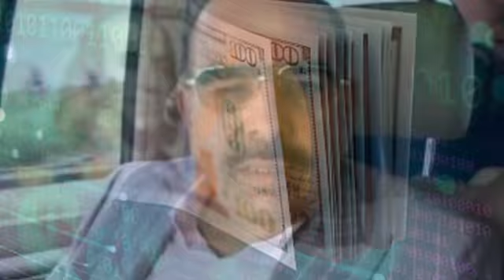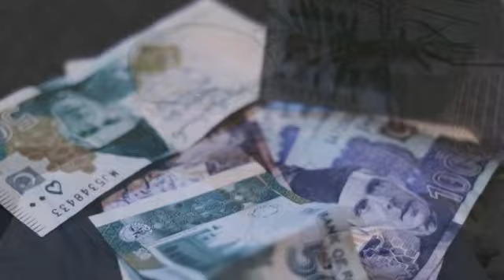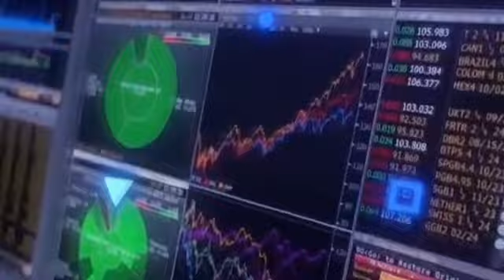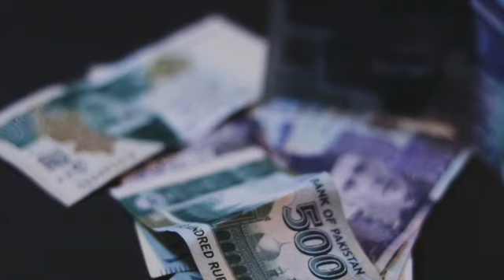Imran Khan Gets Hold Of Important Documents | Things Likely To Change For PTI Soon | PMLN Finished